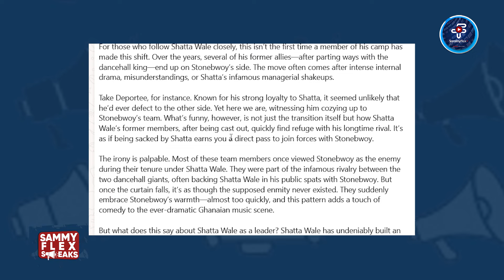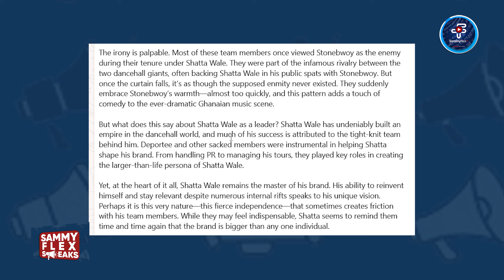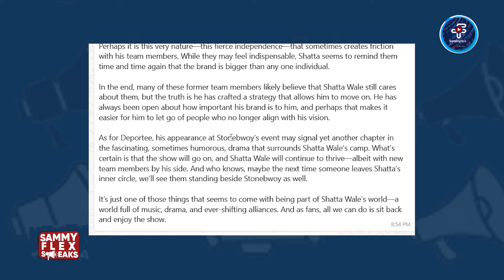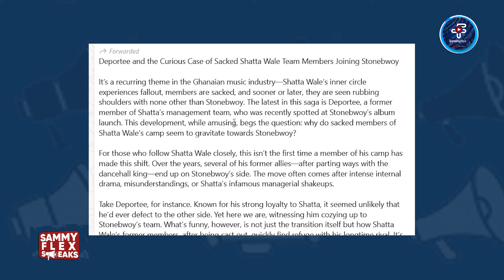Introducing Shatta Wale’s Haters Fan Club: A Writer’s Opinion About Ex- SM Team Members